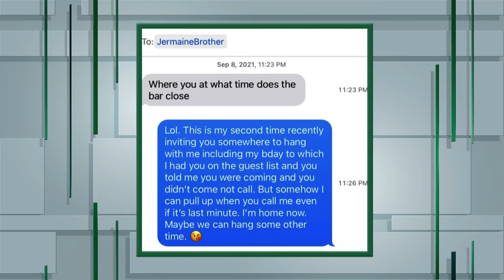You Sabotaged My Birthday Party So I Got Petty! | KARAMO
After 20 years of friendship, Joi hasn’t spoken to her friend Jermaine in over a year. She says Jermaine broke her hurt when he sabotaged her birthday party so then she got petty. Can these friends reconnect or is it done for good?